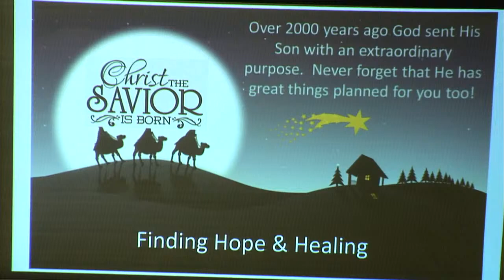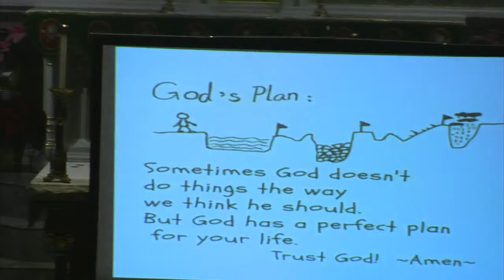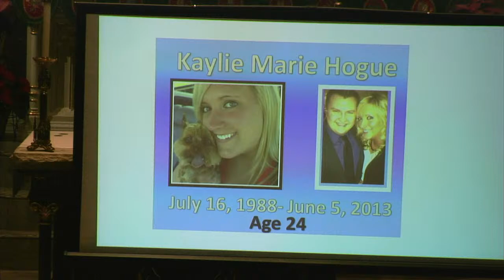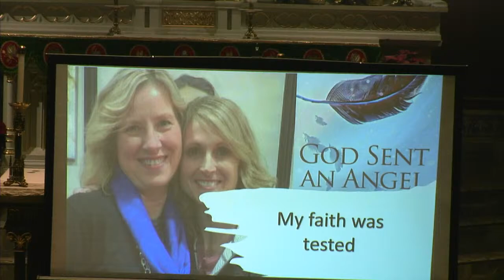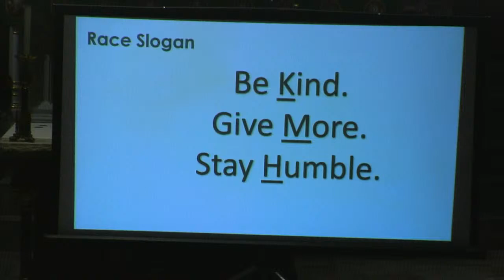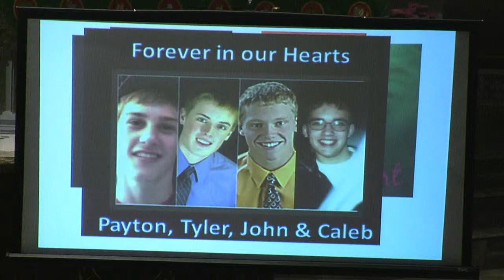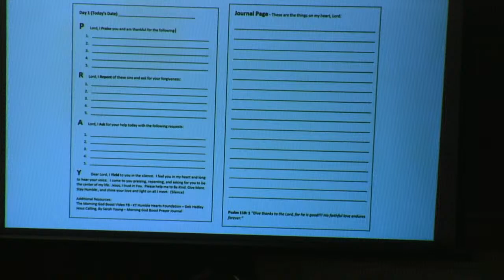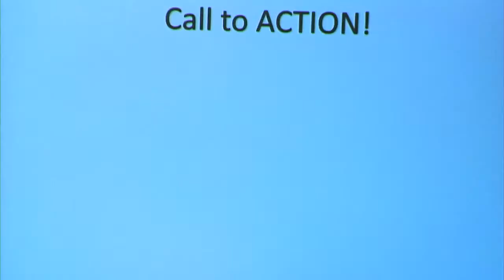Deb Hadley, Inspirational Speaker - Friday, January 19, 2024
Saints Peter and Paul Catholic Church - Seneca Kansas